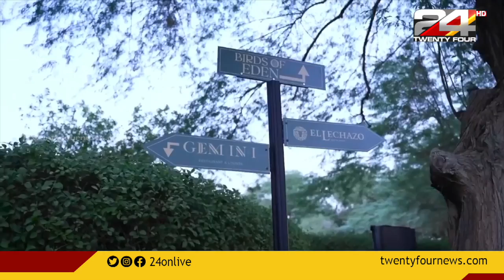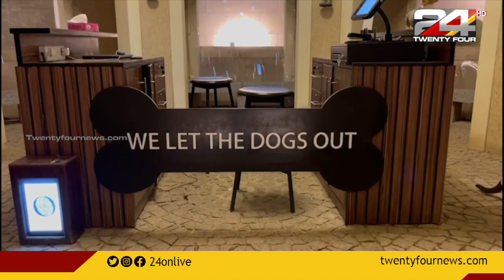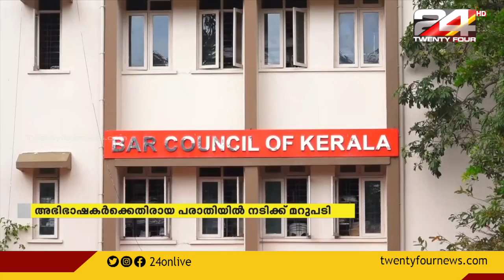GULF FOCUS | ഗൾഫ് വാർത്തകൾ | 16 MARCH 2022 | 24 NEWS